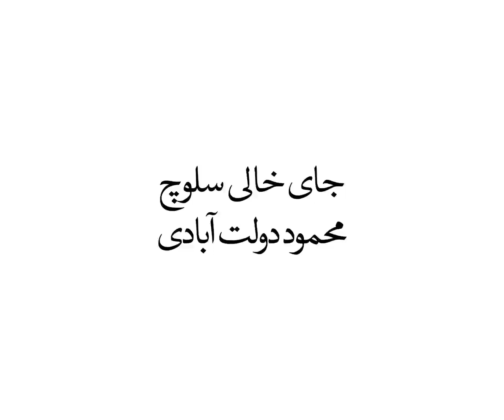جای خالی سلوچ